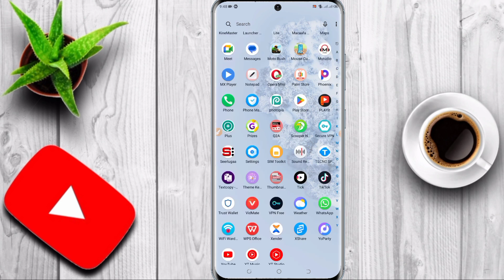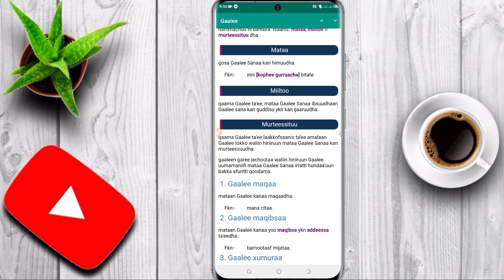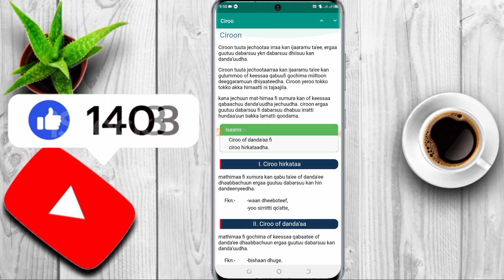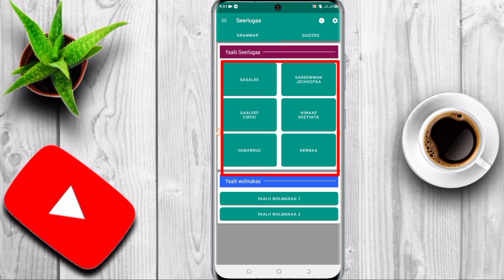Seerlugaa Afaan Oromoo Karaa Salphaa baraachuu Kaa Nuu gargaaru Waan Harawaa.Barnoota